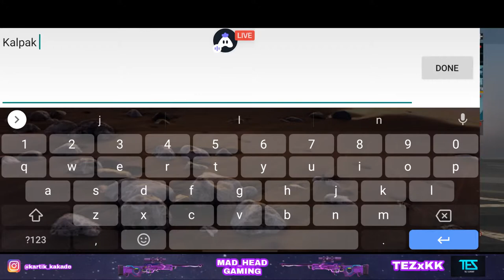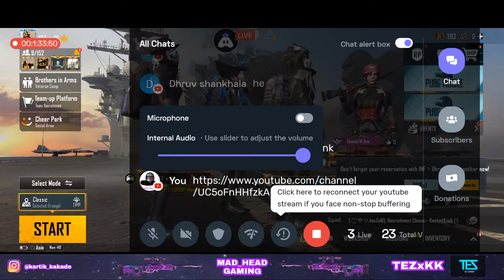Serious Gameplay!! Vo Kya Hota Hai😂😂....Full Backchodi With TEZ CLAN